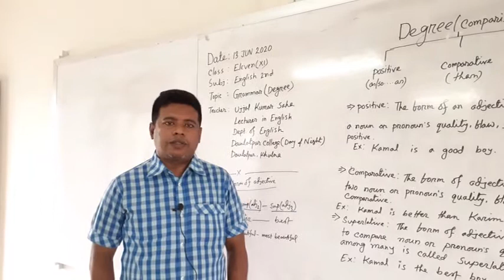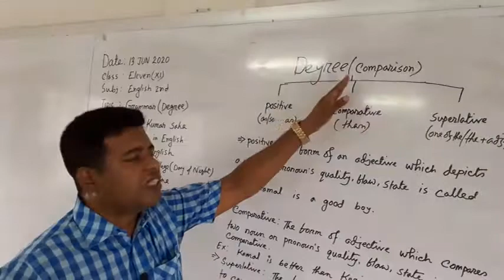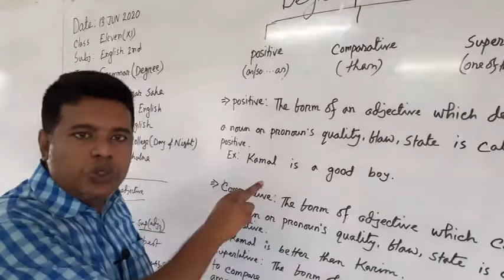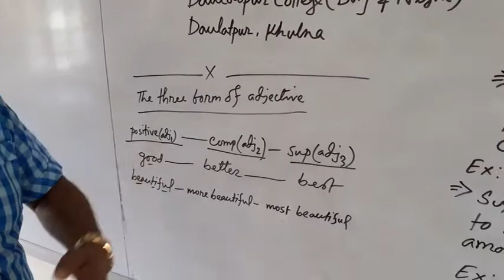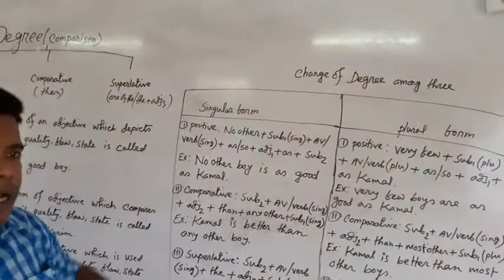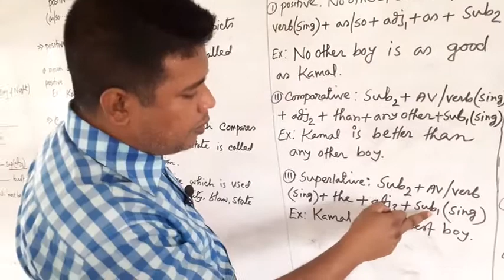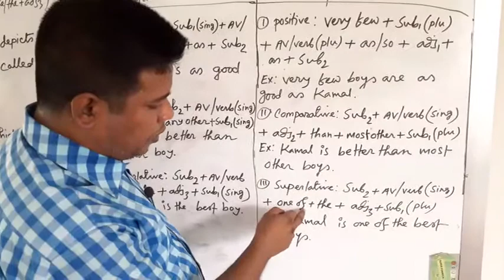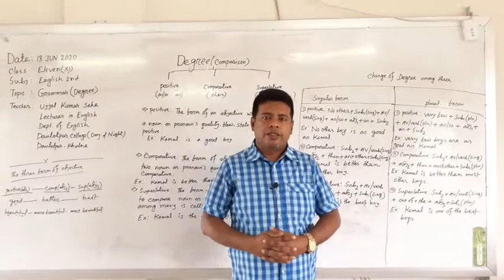Online Video Class on English 2nd Paper